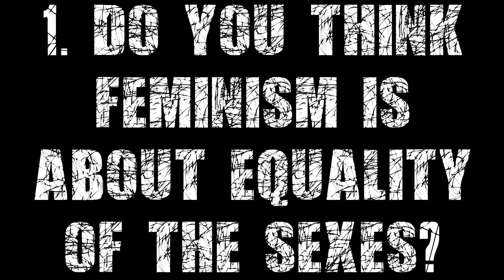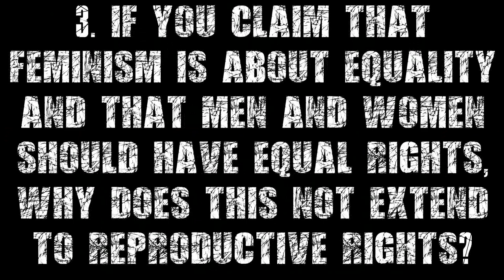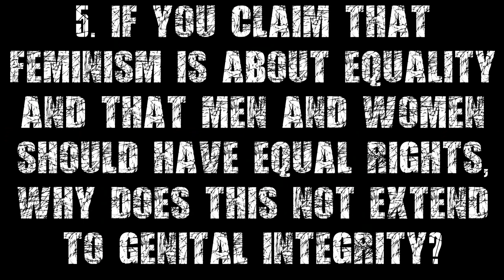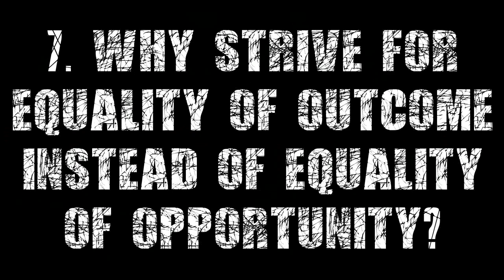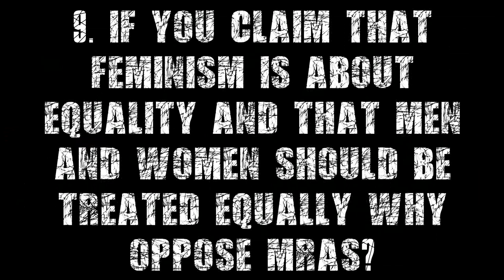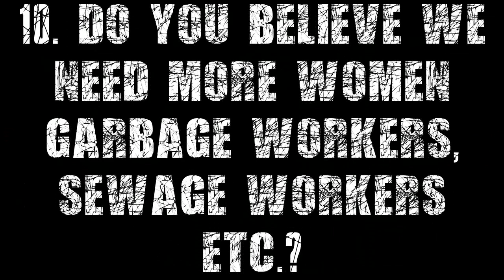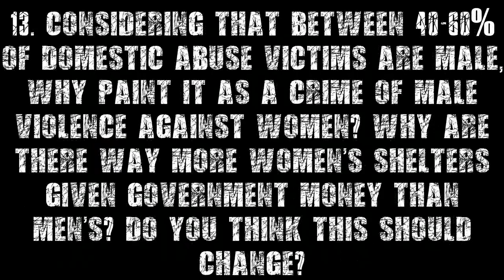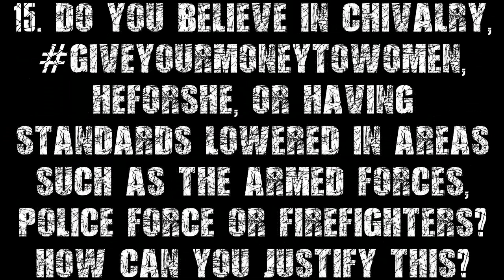15 Questions For Feminists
My 15 Questions for Feminists:

1. Do you think Feminism is about Equality of the sexes?

2. What rights do men possess in first world nations that women do not?

3. If you claim that Feminism is about Equality and that men and women should have equal rights, why does this not extend to reproductive rights?

4. If you claim that Feminism is about Equality and that men and women should have equal rights, why does this not extend to rape?

5. If you claim that Feminism is about Equality and that men and women should have equal rights, why does this not extend to Genital Integrity?

6. If you claim that Feminism is about Equality and that men and women should have equal rights, why does this not extend to the courts?

7. Why strive for Equality of Outcome instead of Equality of Opportunity?

8. If you claim that Feminism is about Equality and that men and women should be treated equally why is it considered rape if a man and a woman who are intoxicated engage in consensual sex?

9. If you claim that Feminism is about Equality and that men and women should be treated equally why is it you oppose Men's Rights Activists?

10. Do you believe we need more women garbage workers, sewage workers etc.?

11. If you believe that we need more women representing us in government, please explain why you think that democracy should be suspended and you should be allowed to dictate who is given power over the people, without their consent.

12. If you believe that men and women should be treated equally, then why are you not advocating for increased funding to male-specific illness research or advocating for men's health organisations?

13. Considering that between 40-60% of domestic abuse victims are male and the vast majority of domestic abuse cases go both ways, why do feminists paint it as a crime of male violence against women? Why are there a huge amount of women's shelters given government money, but very few for both sexes or solely for men? Do you think this should change?

14. If you believe the dictionary definition is enough to justify feminism's advocacy then why can the same not be said for the democratic people's republic of North Korea?

15. Do you believe in chivalry, GiveYourMoneyToWomen, HeForShe, or having standards lowered in areas such as the armed forces, police force or firefighters? If so, how can you justify this?